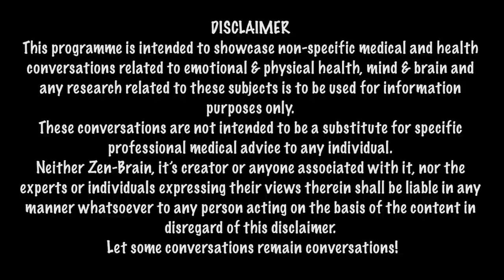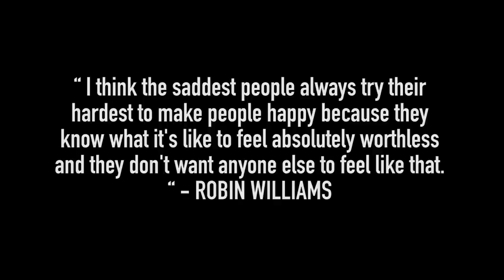(LONG) A DEPRESSED COMEDIAN WHO WANTED TO TAKE HIS LIFE || JEEVESHU AHLUWALIA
(SUICIDE PREVENTION HELPLINES BELOW)
Indian Stand up comic Jeeveshu Ahluwalia's job is making people laugh….
But, his life hasn’t always been a bed of roses.
His father passed away when he was only 4.  He and his younger brother were brought up by his mother, someone who features prominently in his stand up acts….and in his home videos!
He’s worked as a waiter and pizza delivery boy
an usher in a movie theatre, a door to door salesman and at a call centre.
Along the way, he’s also thrown his weight around…well, quite literally….in 2019…he began working out seriously ….losing over 30 kilograms ….going from 115 kg to 84 kg and it’s certainly not been a WAIST of time! He’s reduced his waist from 50 inches to a size 34!
He’s battled depression, feelings of hopelessness and admits to contemplating suicide!

DOP: JALAJ KATHURIA
CAMERA: ANIL JOHN
ASSISTANT: CHANDAN

SUICIDE PREVENTION Helpline Numbers To Remember :

Roshni
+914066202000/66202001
11.00 am to 9.00 pm (Mon to Sat)
Languages: English, Hindi
Hyderabad-based suicide intervention centre.

Sneha India Foundation
Languages: English, Hindi
They’re a 24X7 helpline in Chennai, India.
Open for visits from 8.00 a.m. – 10.00 p.m.

Connecting...
English, Hindi
12pm – 8pm all days

Zen-Brain.com: India’s first independent platform that discusses Emotions Self Relationships Health Mind BRAIN RewiringYourBrain Epigenetics with the best